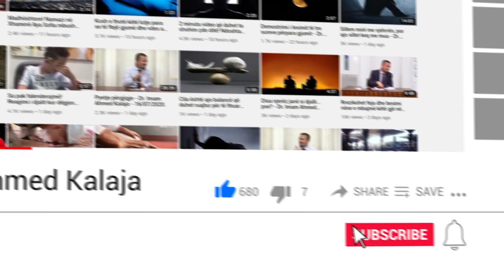Si duhet të sillemi me ata njerëz që thonë se janë të ndjeshëm dhe parandiejnë gjërat që ndodhin?